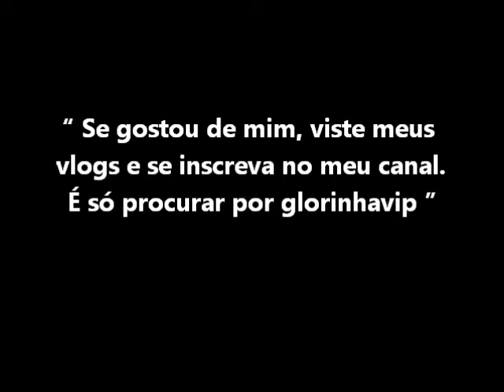A VISITANTE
... acorda com a campainha. Levanta com dificuldade e atravessa o pequeno apartamento como se estivesse numa reta sem fim. Pergunta quem é; alguém responde que é a glorinhavip. Não entende, mas abre a porta. Ela entra na sala, diz que adora seu vlog e que se identifica muito com suas ideias. Pede autógrafo com mãos trêmulas. Ele pensa que está num sonho e acha a moça gostosa, apesar de aparentar uma suicida em potencial. Oferece um café e chupa uma bala para ficar com bom hálito. Ela não para de falar, emenda um assunto no outro. Ele não presta atenção, olha seus seios e pernas. De repente, ela pede um pedaço de suas fezes, para guardar num relicário que herdara da bisavó. Tenta desconversar, ela começa a chorar dizendo que o pai abandonou a mãe para ficar com a samambaia e, por isso, odeia samambaias. Olha em direção à planta na sala, pega uma faca e avança. Ele a segura, a samambaia foi presente de sua mãe. Ela aos berros revela que ele parece com o pai e que está lhe traindo com a samambaia também. Ele diz que não é pansexual. Segundos se passam, começam a foder vertiginosamente...
Horas depois, abre os olhos e ela não está mais no apartamento. Corre para ver a samambaia, está intacta. Pergunta-se onde está aquela louca varrida. Vê um bilhete na mesa da sala:
É só procurar por glorinhavip "